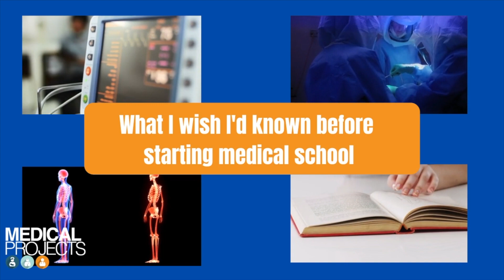WHAT I WISH I'D KNOWN BEFORE STARTING MEDICAL SCHOOL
First of all, thank you to these wonderful medical students for contributing!

There is a lot of things you should know before starting medical school! Do you have to say goodbye to your social life? Do you have to be the best in your year? Should you use a notepad? Olivia and her fellow medical students tell you what they wish they'd known before starting medical school.